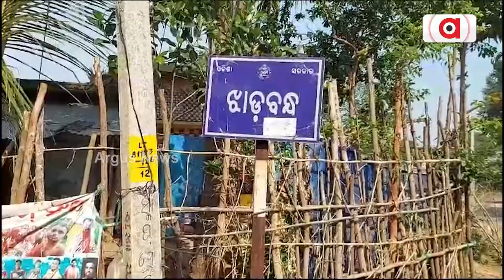Dharakote Farmers Face Problem For Worst Water Irrigation System!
ମୁଖ୍ୟମନ୍ତ୍ରୀଙ୍କ ଜିଲ୍ଲାରେ ଚାଷୀଙ୍କ ଦୁର୍ଦ୍ଦଶା || Farmers Problems || Dharakote